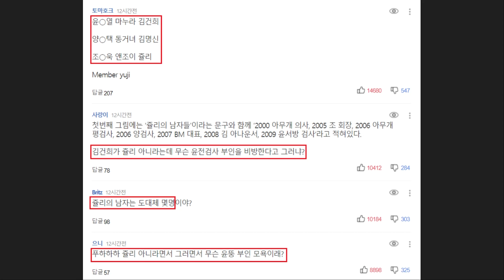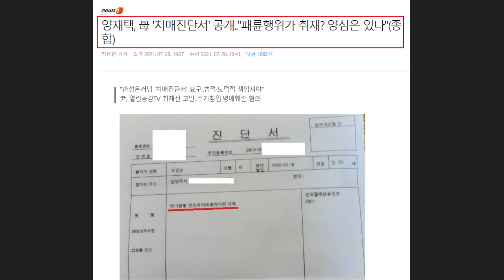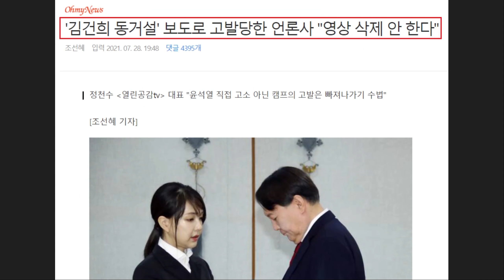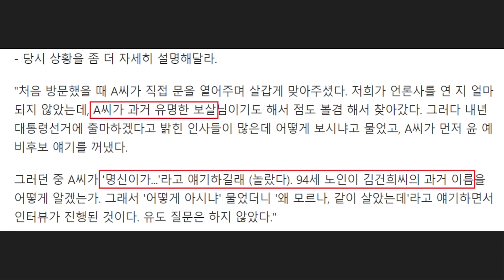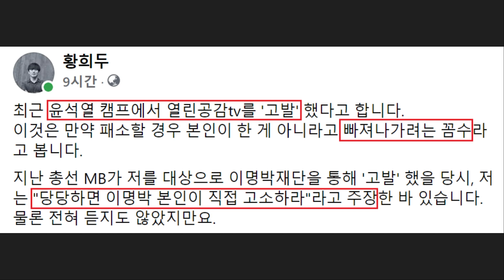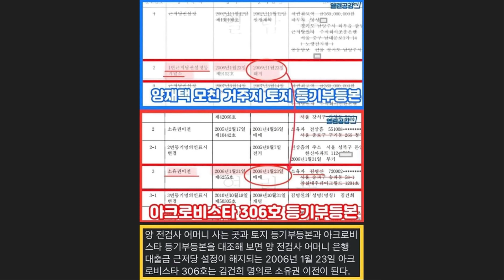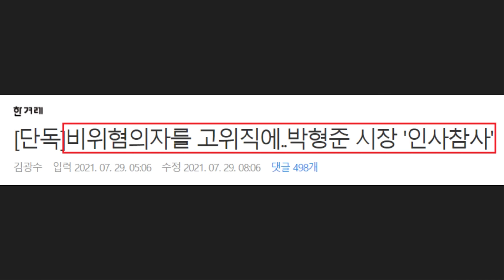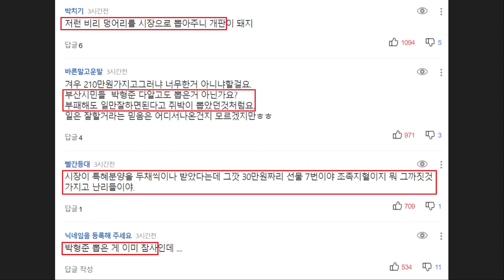망신당한 김건희! 거짓말 '빼박 증거'까지 떴다ㄷㄷ 열린공감tv "윤석열 측 고발은 편법.. 영상 삭제 안 할 것" - '인사 논란' 터진 박형준 부산시장 근황!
영상 설명 : 최근 여러모로 망신당한 김건희 씨 관련한 논란이 계속해서 커지고 있습니다. 열린공감tv에서는 계속해서 취재를 이어가고 있는데요. 어제도 중요한 빼박 증거를 공개하기도 했습니다.

핵심은 아크로비스타 306호 등기부등본을 공개했는데요. 양재택 전 검사 어머니 은행 대출금 근저당 설정이 해지되는 시점에 김건희 명의로 소유권이 이전된다는 걸 알 수 있는 내용입니다.

윤석열측은 열린공감tv를 상대로 법적 대응에 나섰지만 "영상 삭제 안 할 것"이라는 입장을 밝히며 강하게 대응하고 있습니다. 여러모로 윤석열 전 검찰총장이 빠르게 무너지고 있는 상황인데요.

최근 최재성 전 의원이 월주스님 영결식에서 잠을잔 윤석열 씨를 비판했는데 이후 대응 과정을 두고 강하게 비판하기도 했습니다.

이외로도 박형준 부산시장 인사 논란에 대한 내용, MB 쿨하다던 윤석열 씨 관련한 생각 등을 간략하게 요약해봤습니다.